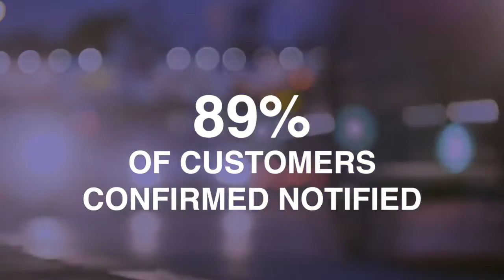CRMA Recall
CRMA have been doing some great work with dealers on the Takata airbag recall. Not only are we protecting dealers from potential litigation, most importantly, we are getting airbags replaced preventing serious injury or even death.

Check out this video, the numbers don’t lie.